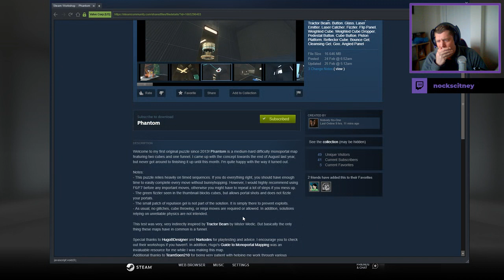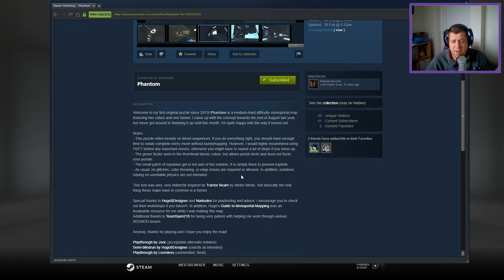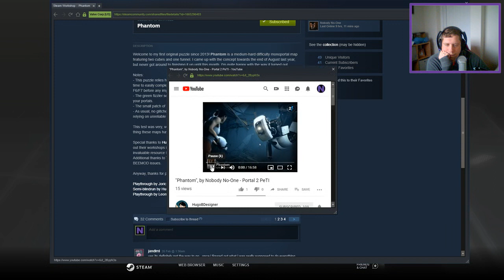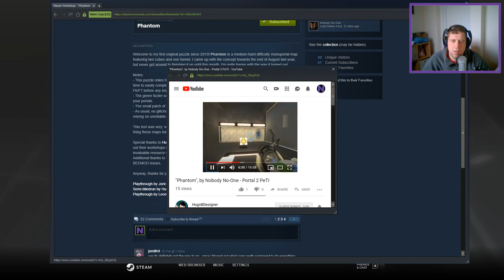[Portal 2] "Phantom" by Nobody No-One